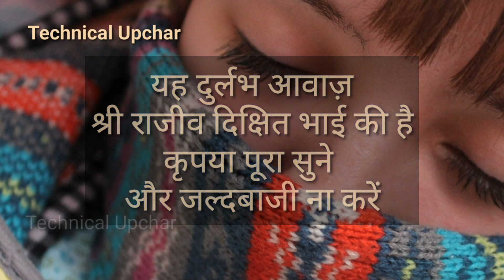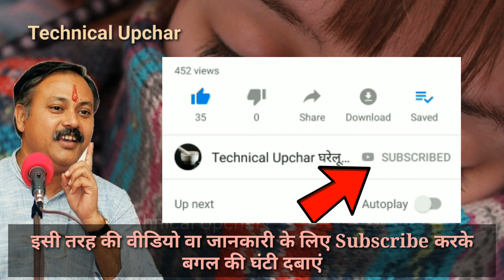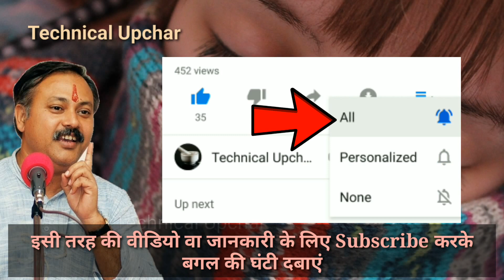सर्दी खांसी का इलाज | Cold & Cough Ayurvedic Treatment | कफ | Sardi | Khanshi - Technical Upchar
सर्दी, खांसी और कफ Cold and Cough treatment कफ निकालने का इलाज sardi ka ilaj khasi ki dawai sardi khansi ka gharelu ilaj gale mein dard ka ilaj khasi sardi ke gharelu upay sardi jukam ke gharelu nuskhe cough remedy,cough ka ilaj cough cold home remedy,get rid of cough instantly get rid of cough at home how to remove cough naturally sardi se chutkara pane ke upay homemade solution home remedies for cold cold medicine for kids ways to get rid of a cold cough khansi ka ilaj घरेलू उपाय और उपचार helth care इलाज दवा रामबाण जड़ीबुटी आयुर्वेदिक नुस्खे ayurvedic nuskhe upchar home remedy in hindi new dr rajiv dixit official treatment audio videos or speeches mp3 in hindi on YouTube Rajiv bhai swadeshi chikitsa Swadeshi patrika health tips in hind swadeshi patrika आयुर्वेदा आयुर्वेदिक चिकित्सा rajivdixit Ayurveda आयुर्वेदा Rajivdixitspeech technical RajivDixitVideos RajivDixitJi RajivDixitbhai coughtreatment technicalupchar coughhomeremedy cough could टेक्निकल उपचार Technical upchar